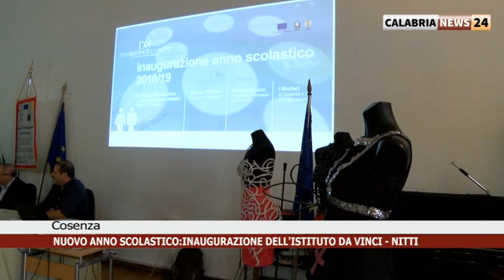COSENZA: NUOVO ANNO SCOLASTICO, INAUGURAZIONE DELL' ISTITUTO DA VINCI-NITTI